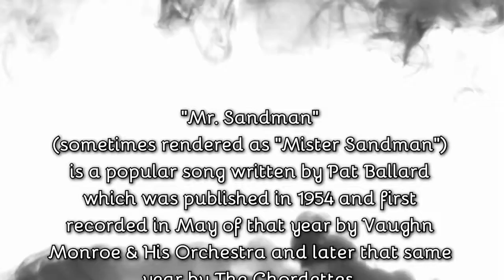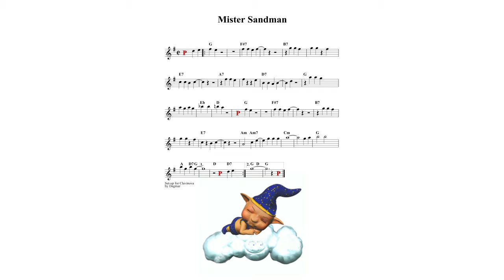Mr Sandman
Standards Music by Dagmar